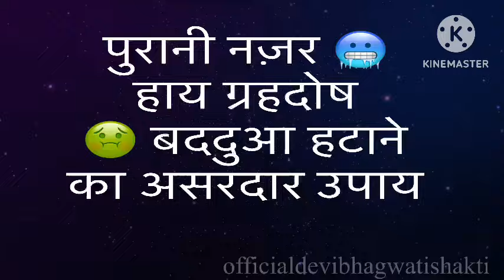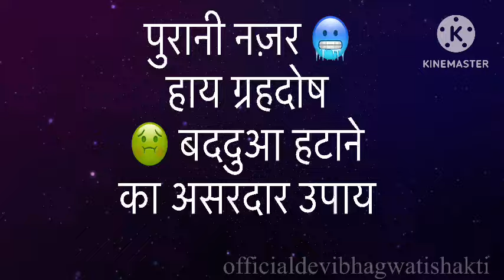पुरानी नज़र 🥶 हाय ग्रहदोष 🤢 बददुआ हटाने का असरदार उपाय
नज़र उतारने का आसान तरीका
कैसे पहचाने लग गई है आपको नज़र
बुरी नजर कैसे उतारे नींबू से
buri nazar kese utare | बूरी नज़र के नुकसान। kese utare nazar
खुद अपनी नजर कैसे उतारे | Shruti Life
Long se nazar utarne ka tarika | Kapoor se nazar kaise utare
Laal Mirch Ke Totke: नजर दोष से मुक्ति के लिए लाल मिर्च के टोटके
नजर हटाने के सरल विधि,बच्चे बड़ों की नजर कैसे उतारे,घर पर ही बुरी से बुरी नजर उतारे
nazar dosh dur karne ke upay | कैसी भी लगी हो बुरी नजर, इस अचूक उपाय को करते ही झट से होगी दूर |
नज़र ऊतरने का सबसे अच्छा तरीकाNazar
Nazar Utarne ke 3 Best Tareqe | नज़र उतारने के 3 आसान तरीके | A M Qasmi
Protection from Evil Eye (Nazar) & Black Magic 🔥❌🧿
Nazar Lag Gyi Hai ? NAZAR KAISE UTARE ? | Mridul Madhok
Nazar Utarne ka sahi tarika 🧿 l Adorntalks l
क्या आपको लगता है के आपको नज़र लगी है ? तो ये Video ज़रूर देखें l Happy Life Astro l Dr. Yogesh Sharma
Namak se Nazar Utarein
नमक के प्रयोग से दूर करें नजर दोष | Pandit Shailendra Pandey | Astro Tak
छोटे बच्चों या बड़ों को बुरी नजर से बचाने का अचूक उपाय/Homemade 4 tips Najar utarne ki achuk upaye
1 ऐसा चमत्कारी उपाय जो कर दिया तो 10 साल पुरानी भी नजर उतर जाएगी
नज़र 🧿 उतारने का आज का सारथी उपाय
Nazar utarne ka tarika
nimbu se nazar kaise utare
nazar utarne ka tarika namak se
nazar utarne ka tarika mirch se